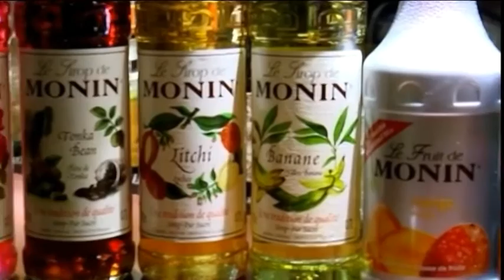Spot Cubaname - Museo del Ron Jerez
Un lugar comodo y agradable donde disfrutar de los más exquisítos cocktails y los mejores rones del Mundo.